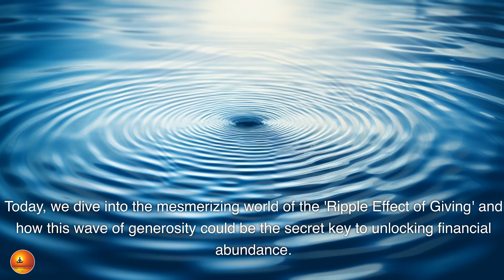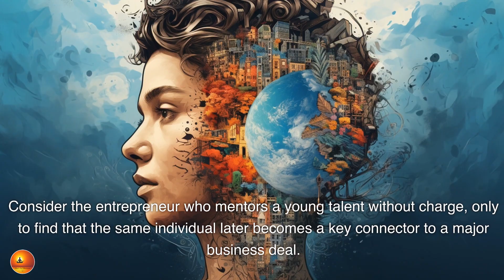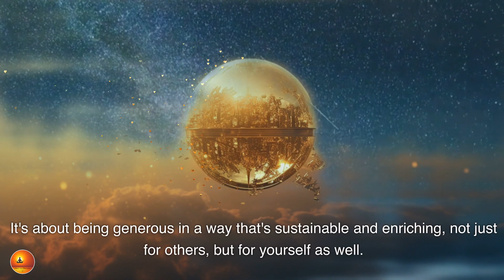This is how you create generational wealth using Ripple Effect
Dive into an inspiring exploration of how small acts of kindness can not only enrich the lives of others but also pave the way for unexpected financial blessings in your own life.

🌊 The Ripple Effect of Giving:
Join us as we unravel the fascinating 'Ripple Effect' of generosity and how it can amplify your wealth in ways you never anticipated. From the joyous psychology of giving to the Law of Attraction, learn why giving could be your most rewarding investment.

💸 Generosity Attracts Money:
Does being generous increase your chances of attracting money? We've got the scoop, backed by scientific studies and heartwarming real-life stories. Get ready for eye-opening insights that might just inspire your next act of kindness.

🔍 What's Inside:

00:00 The power of a simple act of kindness
01:45 Psychological perks of being generous
03:30 How the Law of Attraction works with generosity
05:20 Real-life stories of generosity and financial success
07:10 Everyday tips to start your own ripple of generosity
09:00 The science linking generosity to financial growth
10:45 Balancing giving with smart financial habits
12:30 Overcoming barriers to generosity

📈 Expand Your Wealth with Kindness:
The secret to expanding your wealth might just lie in the act of giving. We break down the barriers and misconceptions that might be stopping you from unleashing a cycle of prosperity that benefits everyone.

👉 Start Your Ripple Today:
Let's start a global movement of generosity and witness the waves of change. Share your acts of kindness in the comments below and become a part of a community dedicated to spreading prosperity through generosity.

Your journey towards a more abundant life is just a click away!